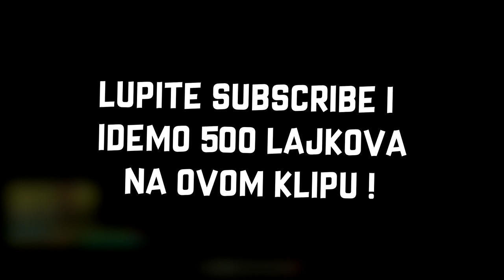STA JE SAD PA OVO ? BUILD BATTLE TROLL